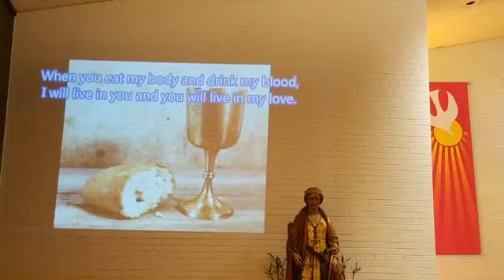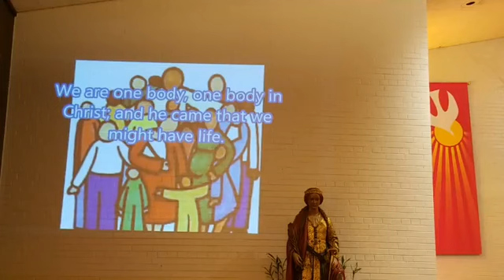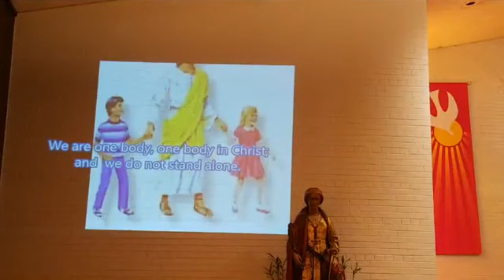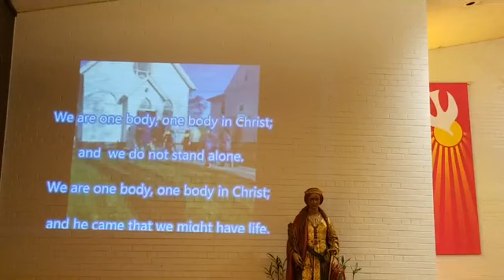First Holy Communion (4/4) - 8/15/2020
Celebrant: Fr. Dennis Ziomek
Concelebrant: Fr. Fred Pesek